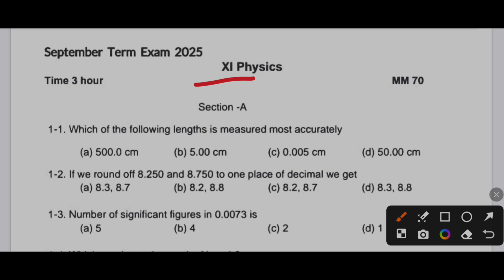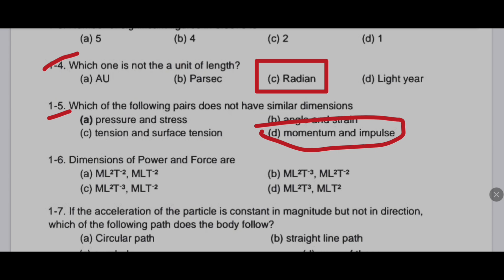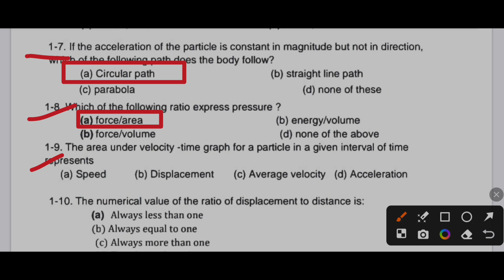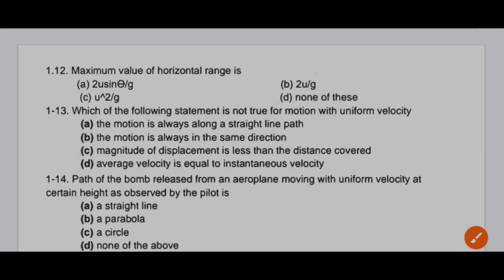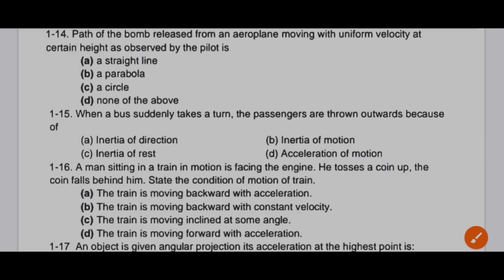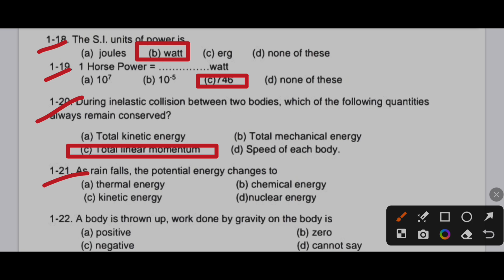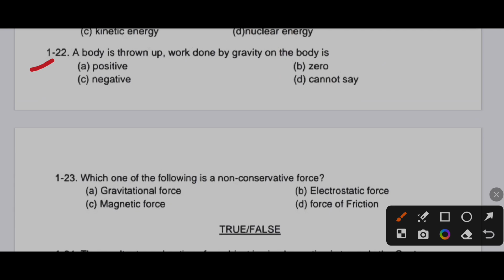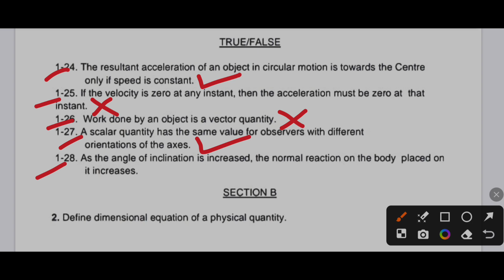class 11th physics september paper solution | pseb class 11th physics september paper 2025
Class 11 Physics September 2025 PSEB Paper Solution
PSEB 11th Class Physics September Term 1 Paper
Physics Full Solved Paper PSEB 11th 2025
11th Class PSEB Physics Question Paper with Answers
PSEB Class 11 Physics September Exam Solution
Physics Sample Paper Class 11 PSEB Term 1 2025
Punjab School Education Board 11th Physics Solved Paper
11th Physics September 2025 Paper with Solutions
PSEB 11th Physics Term 1 September 2025 Full Paper
Class 11 Physics PSEB September Paper Answer Key
PSEB 11th Physics September Exam Question Paper
11th Class Physics PSEB September Solved Question Paper